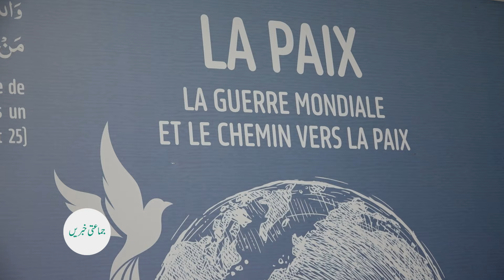جزیرۂ مایوٹ میں نیشنل جلسہ سالانہ کاانعقاد